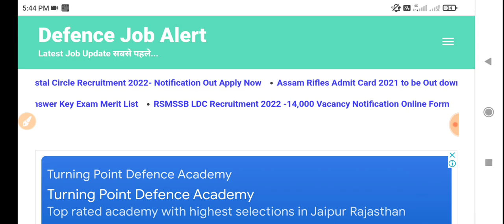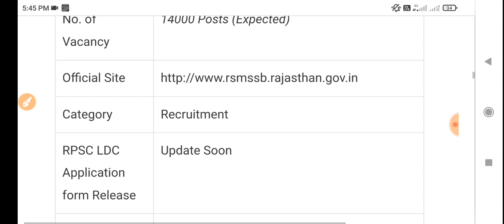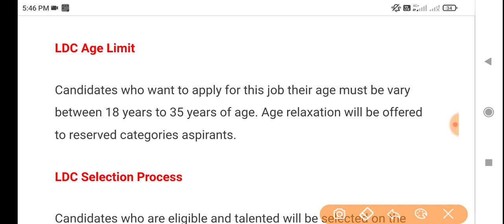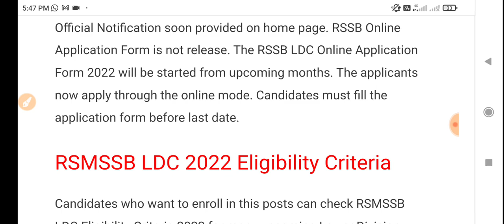RSMSSB LDC 14000 New Vacancy 2022 l Rajasthan LDC Syllabus,Exam Pattern,Exam Date, Notification 2022